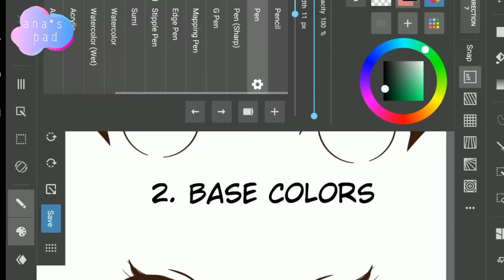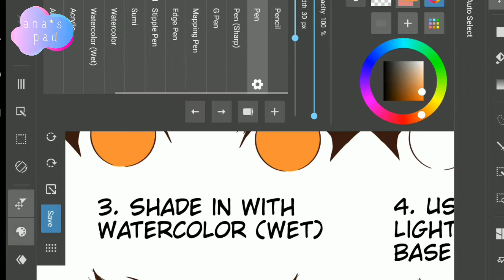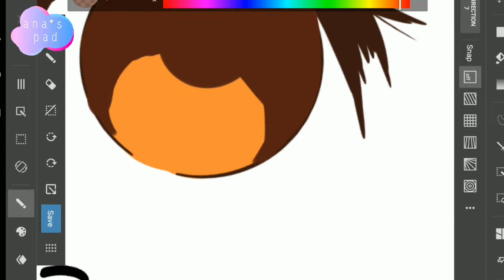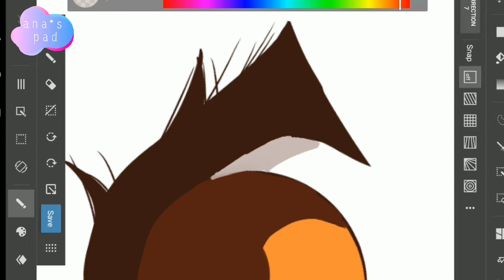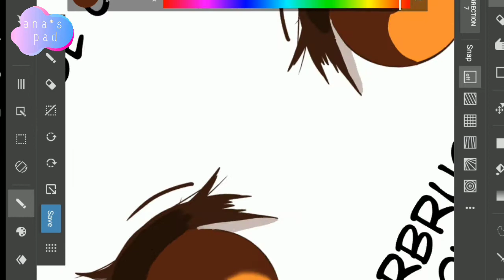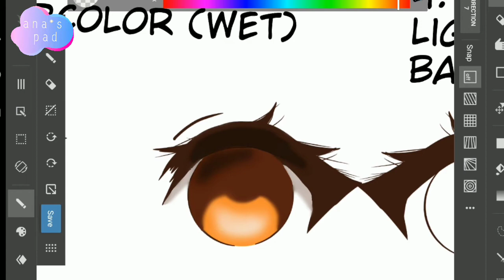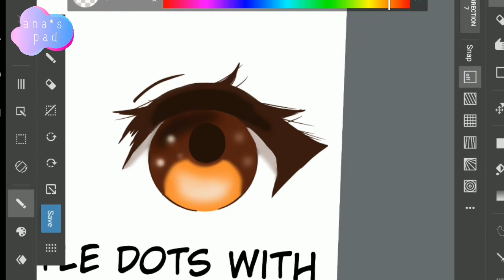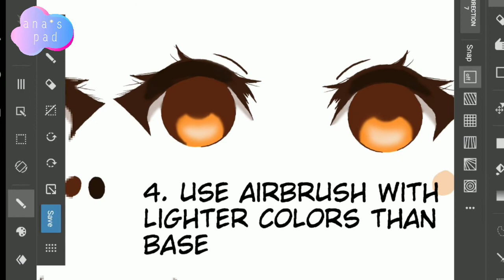How to Color Anime Eye | using Medibang Paint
Today tutorial was a little bit difficult for those who don't know how to use medibang paint. But hope this can help.